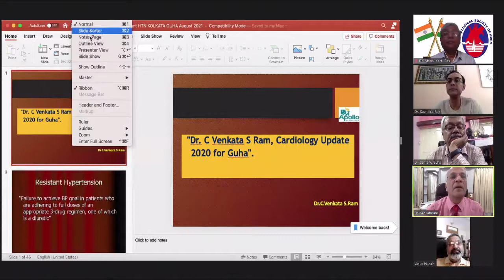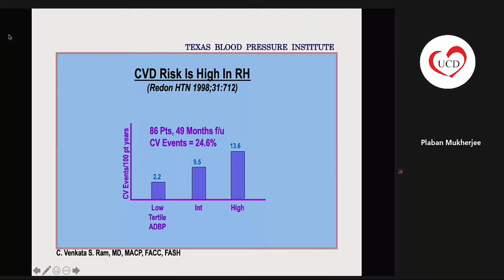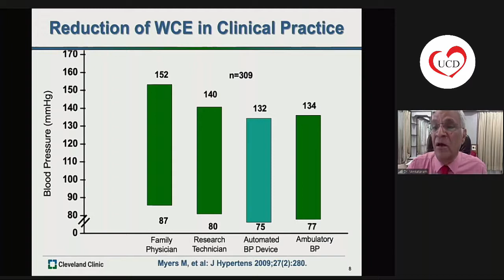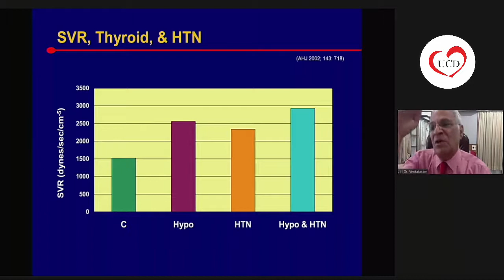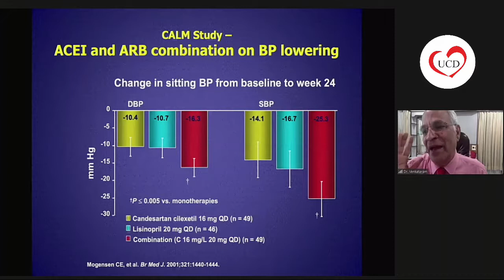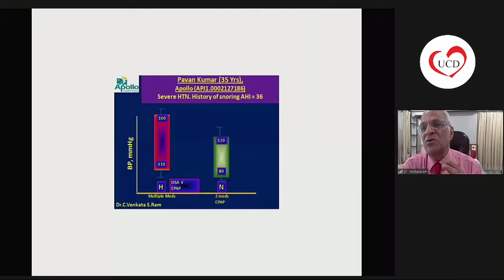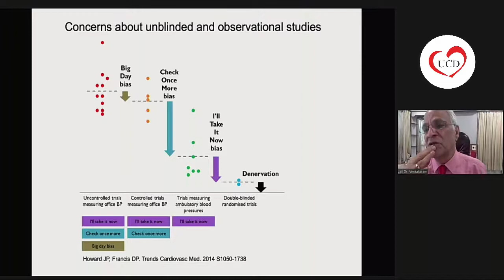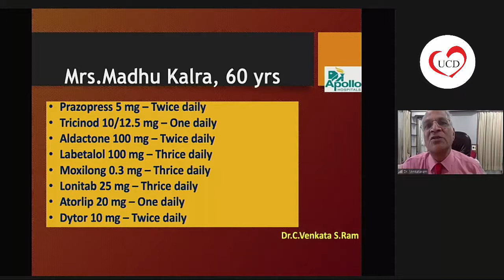Difficult to control Hypertension- Dr C Venkata S Ram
Difficult to control Hypertension
Dr C Venkata S Ram